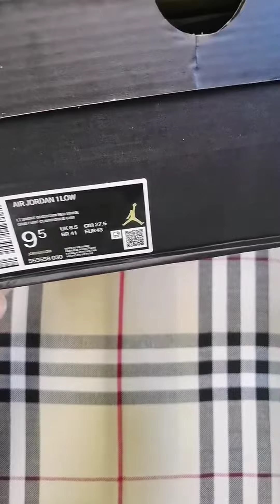Unboxing Jordan 1 Low Light Smoke Grey 553558-030 review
Colorway
LIGHT SMOKE GREY/GYM RED-WHITE
Retail Price
$90
Release Date
09/29/2020

"In this video, we're diving into the world of sneakers and footwear! From unboxing the latest releases to reviewing classic styles, we've got you covered. Join us as we showcase the latest trends, share tips for maintaining and customizing your sneakers, and give you an inside look at the sneaker culture. Whether you're a seasoned collector or just getting into the game, this video is for you. So grab a pair of sneakers and let's get started! Dont forget to clean them regulary! Cleaning and maintance is esential for your sneakers to last forever!

Sneaker lifestyle
Sneaker cleaning and maintenance shoe
Sneaker trends
Sneaker restoration
Sneaker fit and sizing
Sneakers  collaboration
Sneaker collection
sneakers on-foot look